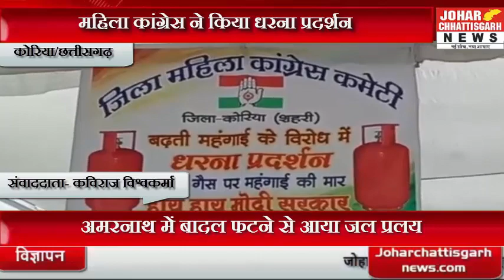महिला कांग्रेस ने किया धरना प्रदर्शन। गैस सिलेंडर हाथों में लेकर किया विरोध प्रदर्शन